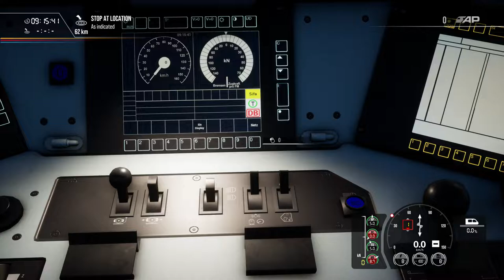Train Sim World 2: DB BR 185.5 MRCE Cargo - Aachen-Koln [PZB M]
Cabride DB BR 185.5 MRCE from Aachen to Koln.
Video Recorded at 4K (Ultra Settings) on Nvidia RTX 2080. File Size 13GB.

My Engine.Ini Tweaks for this video:

[SystemSettings]
r.StaticMeshLODDistanceScale=0.70
foliage.LODDistanceScale=5
r.TextureStreaming=0
r.ViewDistanceScale=2
r.Color.Mid=0.6
r.SkylightIntensityMultiplier=0.6
r.AmbientOcclusion.Method=1
r.GTAO.FalloffEnd=300
r.GTAO.SpatialFilter=0
r.GTAO.NumAngles=2
r.GTAO.UseNormals=1
r.GTAO.ThicknessBlend=0